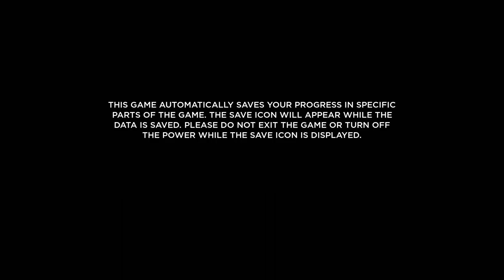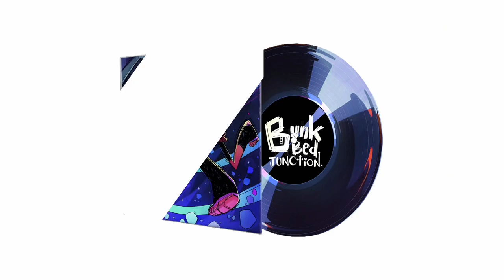No Straight Roads Nintendo Switch Gameplay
Gameplay of No Straight Roads on Nintendo Switch (no commentary). Release date:  August 25, 2020; Price: $39.99.

Amazon US
Amazon UK